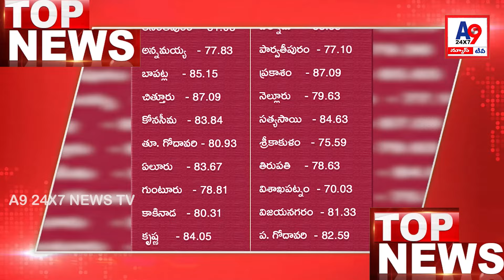A9 24X7 TV NEWS Morning Bulletin |16-05-2024|| A9TV || TELUGU NEWS BULLETIN LIVE